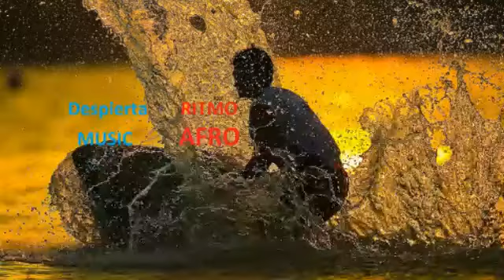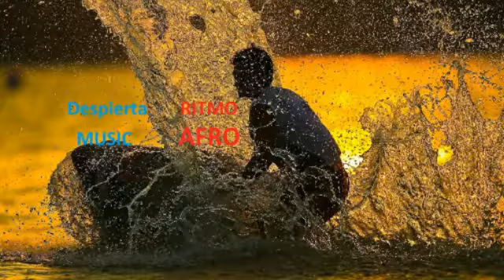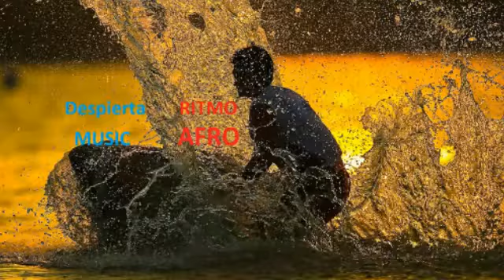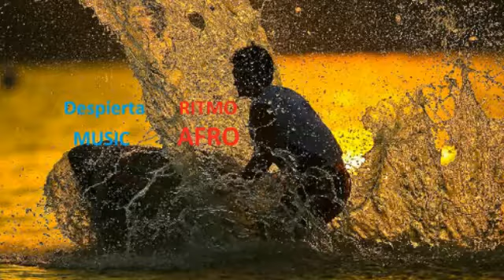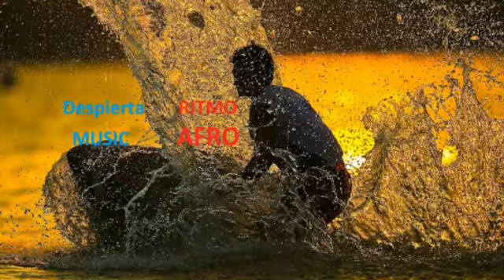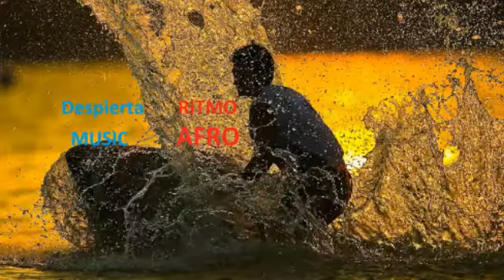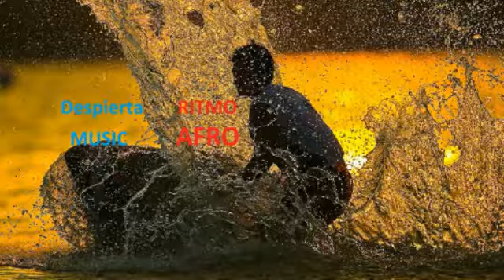''EL Ritmo AFRO Mix'' - [DESPIERTA MUSIC]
Despierta Music [D.M.G.S. LABEL] & [D.M.G.S. TALENTOS] Independent Record Label
SPAIN - ITALY - BULGARIA